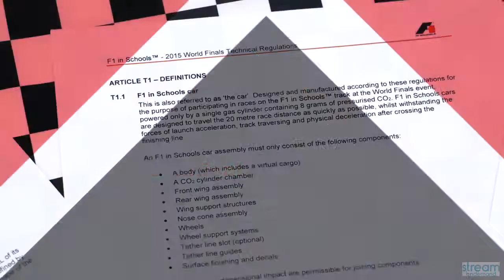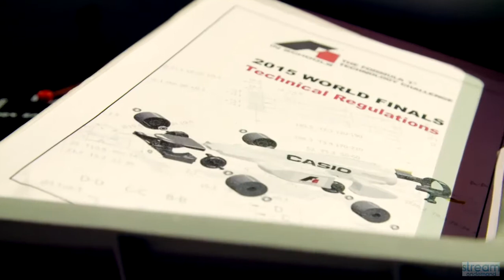Introduction Rules and Regulations